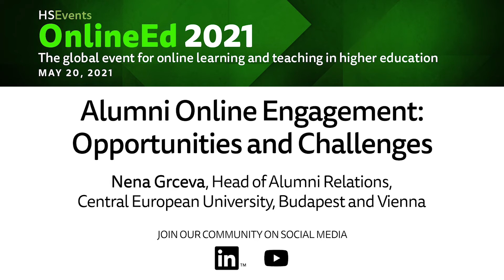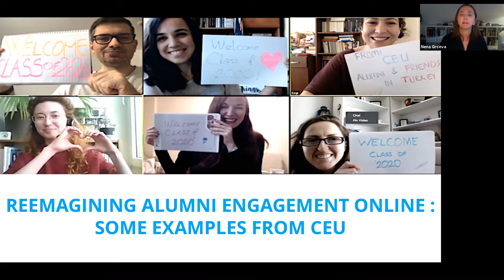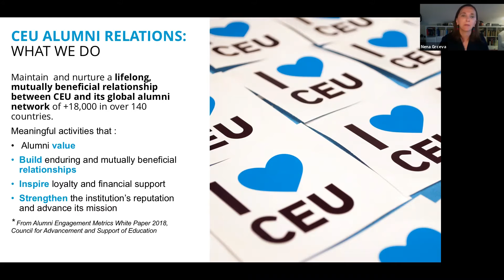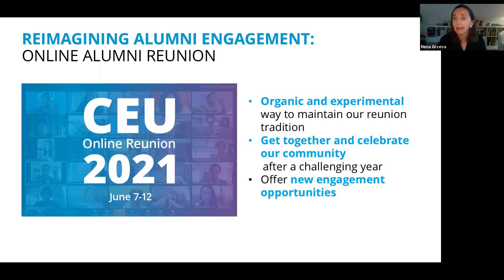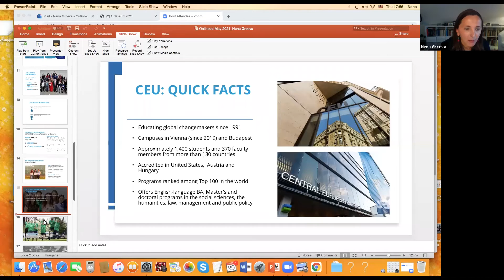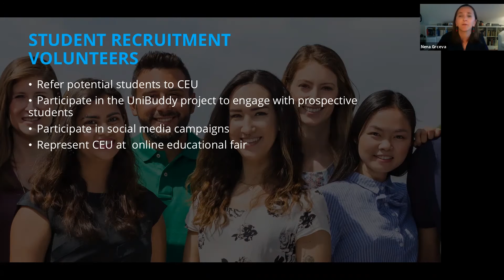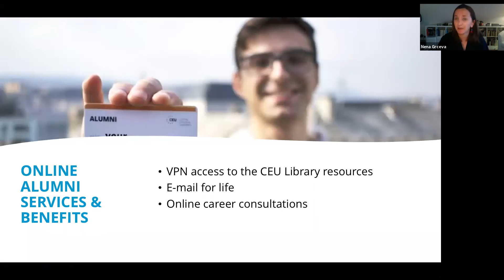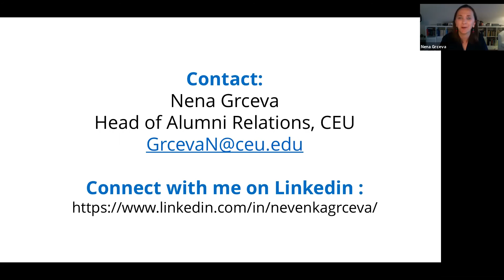Alumni Online Engagement: Opportunities and Challenges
Building and maintaining meaningful, mutually beneficial relationships with the global alumni community is at the heart of every alumni relations operation and a strategic goal of many higher education institutions. COVID has dramatically changed the way universities think about alumni engagement, limiting or completely eliminating the opportunity for in-person interactions, moving most of them to the online space.

Nena Grceva, Head of Alumni Relations, Central European University, Budapest and Vienna will share innovative online alumni programs and initiatives – from alumni fundraising events to volunteering and supporting student recruitment. This session will examine:

- Why it is strategically important for universities to support and invest in alumni relations
- Why and how reimagining creative alumni engagement has been essential to ensuring that the alumni continue to make a contribution to the university’s mission
- How to overcome the hurdles and challenges that online alumni engagement presents

Recorded at OnlineEd 2021.